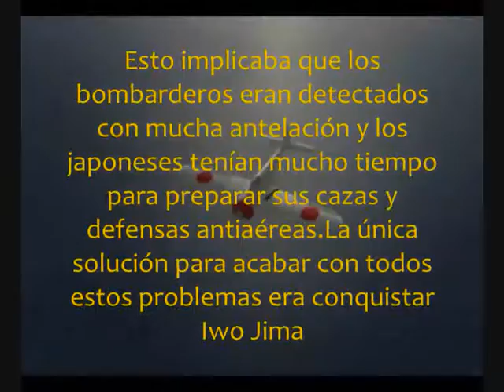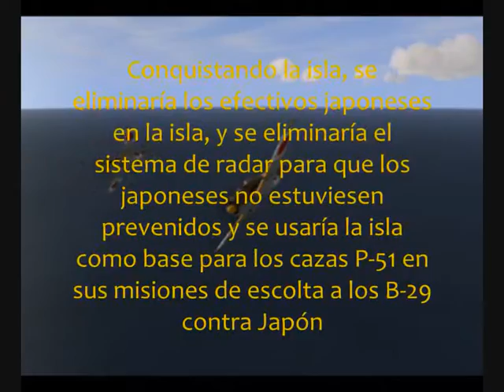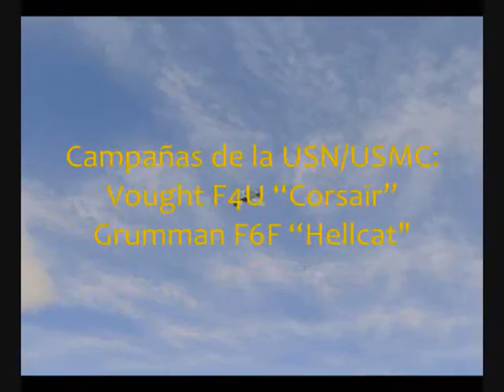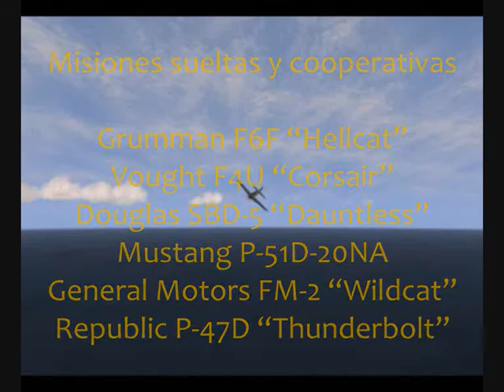Iwo Jima & Okinawa 1945© for IL-2 Sturmovik 1946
Pack de campañas y misiones para IL-2 Sturmovik 1946